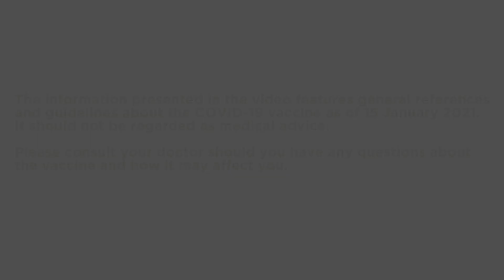Exploring Life After COVID-19 Vaccination | Mount Elizabeth Hospitals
Infectious Disease specialist, Dr Leong Hoe Nam, elaborates more about the COVID-19 vaccines and what life could look like after everyone receives their vaccine. He also discusses whether the COVID-19 vaccine protects against asymptomatic disease, the need for vaccines for the recovered COVID-19 patients, and why the COVID-19 vaccine is not made compulsory.